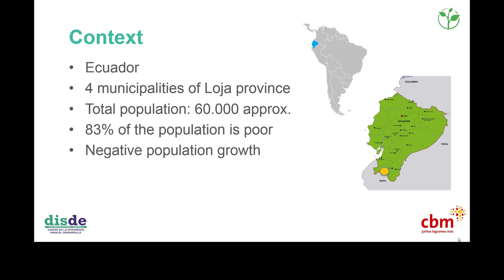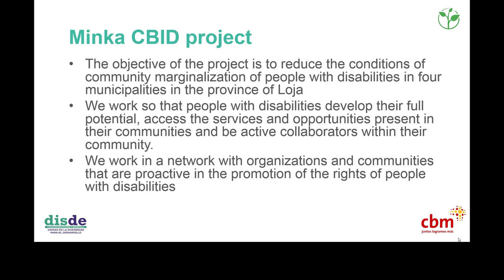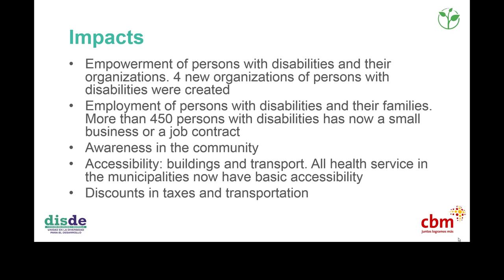Olmedo Zambrano - DISDE - Co-creating new regulations with local governments